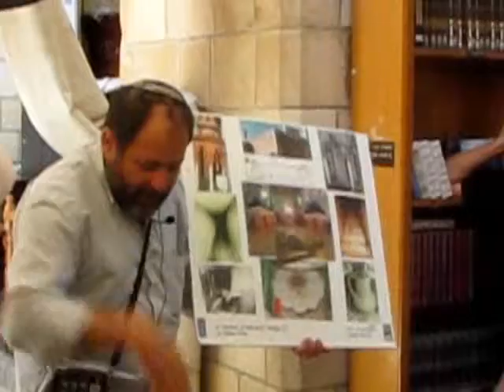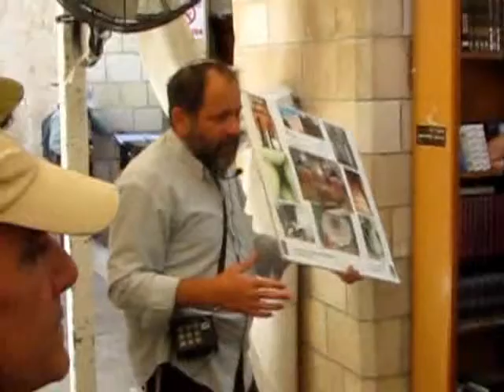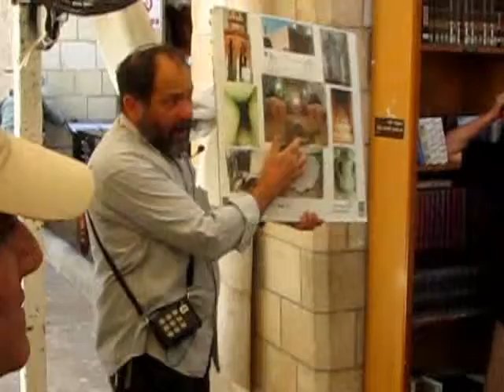נעם ארנון מספר על ירידתו אל מתחת למערת המכפלה, אל המערה הקדומה. צילם: עידו בשן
כחלק מביקור באלוני ממרא ובמערת המכפלה
בהובלת אריה קליין, נעם ארנון ויורם אלמכייס
ובארגון משותף של מדרשת חברון, מטיילי דוד ואחיקם בהר חברון ו'עמיתים לטיולים'